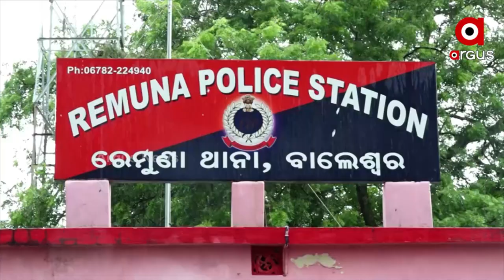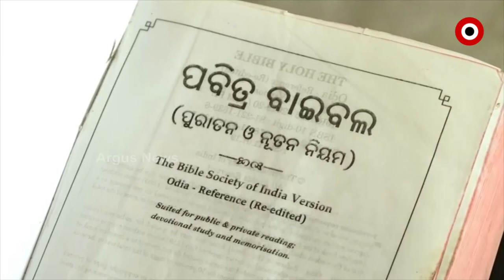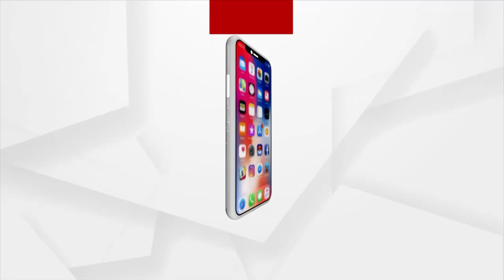ଧର୍ମାନ୍ତରୀକରଣ ପାଇଁ ବିଷମଞ୍ଜି ବୁଣା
ଲୋଭନୀୟ ଅଫର୍ ଦେଖାଇ ଚାଲିଛି ଧର୍ମାନ୍ତରୀକରଣ
ମିଶନାରୀଙ୍କ ଟାର୍ଗେଟରେ ଗରିବ ଆଦିବାସୀ । ବାଲେଶ୍ୱରରେ ମାତିଛନ୍ତି ଖ୍ରୀଷ୍ଟିଆନ୍ ପାଦ୍ରୀ ।